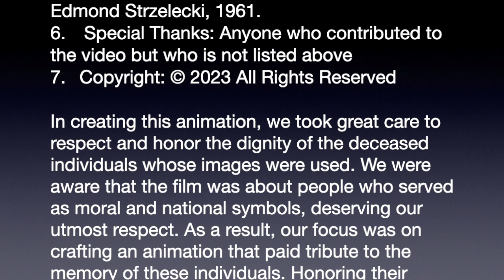Strzelecki Miłość i Przyjaźń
Słowa wypowiedziane w tym filmie są zaczerpnięte z listów Pawła Strzeleckiego do Adyny Turno.
( Lech Paszkowski: Paweł Edmund Strzelecki. Podróżnik – odkrywca – filantrop)  łączone moim słowem wiążącym.
Podczas przygotowywaniu scenariuszu tego filmu dodatkowo posługiwałem się materiałami z następujących publikacji:
L. Paszkowski, Sir Paul Edmund de Strzelecki. Reflections on his life, 1977
G. Rawson, The Count. A life of Paul Edmund Strzelecki, Adventurer and Scientist, 1953
Sir Paul Strzelecki and Australia, Published by the Strzelecki Committee to commemorate the 70th anniversary of Strzelecki’s death
H. Heney, In a Dark Glass. The story of Paul Edmond Strzelecki, 1961.
Przy tworzeniu tej animacji dołożyłem wszelkich starań, aby uszanować godność zmarłych osób, których wizerunki zostały ukazane. Jestem świadomy, że postacie te są symbolami narodowymi, zasługujących na najwyższy szacunek. W rezultacie skupiłem się na stworzeniu filmu- animacji, która oddaje hołd pamięci tych osób. Uczczenie ich pamięci było dla mnie sprawą najwyższej wagi.